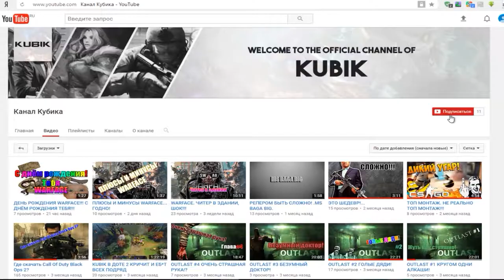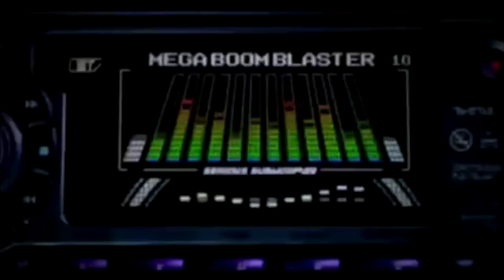ТОП 5 МОИХ САМЫХ ЛЮБИМЫХ ИГР!!! (ГОДНО!)